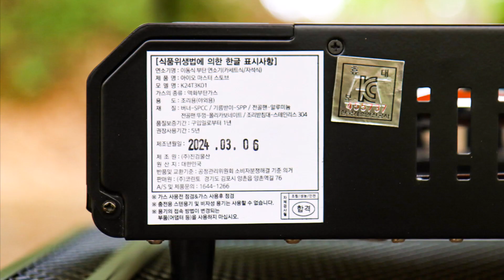구이바다 만능 캠핑버너 추천 카즈미 아이오 마스터 스토브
캠핑의 큰 즐거움 중 하나는
먹는 재미가 아닐까 싶어요. ^^

야외에서 먹는 그 맛은
집밥 보다 맛있게
느껴질 때도 있으니 말입니다. ^^

캠핑음식 만들기를 위한
캠핑 주방용품 그 1순위는
단연코 캠핑버너라 할 수 있는데요..,

단 하나의 캠핑버너 추천을 한다면
삼겹살, 소고기 등 각종 고기 구이는 물론
국물요리, 찜 등 하나의 캠핑스토브로 모든 걸
해결할 수 있는 그야말로 만능인
구이바다를 빼놓을 수 없죠.

그래서
이번 시간에는
보다 럭셔리한 디자인,
사용하기도 편한
멀티 쿠커!
구이바다
사용하면 할수록 만족도도 업~된
카즈미 아이오 마스터 스토브에 대한
캠핑용품 리뷰를 해볼까 합니다. ^,~

(중략)